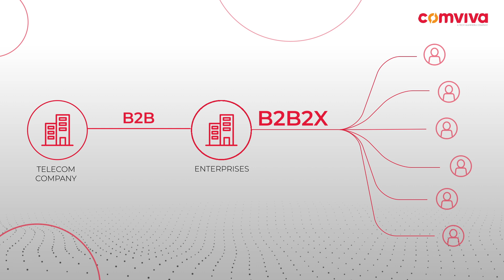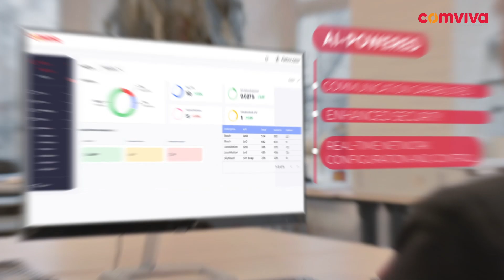Unlock New Revenue with Comviva NGAGE CNPaaS: The Future of Telco Innovation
In today’s fast-paced digital world, telcos face immense pressure to generate ROI on their substantial investments while delivering cutting-edge communication solutions. The shift from traditional B2B to B2B2X has left many telcos struggling to unlock new revenue streams, missing out on the potential of real-time, omni-channel, and personalized engagement.

Introducing Comviva NGAGE CNPaaS – the next-gen Communication Network Platform as a Service that empowers telcos to lead in the API economy and extend their enterprise reach. With 130+ GenAI-powered communication and network APIs, NGAGE CNPaaS integrates seamlessly into existing B2B systems, enabling real-time customer engagement, enhanced security, and on-demand scalability.

Unlock new revenue through API access and usage
Offer B2B clients real-time network control and scalability
Embrace co-innovation and co-creation to thrive in the digital era
Transform from a traditional telco to a tech-co with B2B-led solutions for industry verticals

NGAGE CNPaaS processes over 250 billion transactions, is fully CAMARA complaint, and delivers a superior B2B experience, all while reducing operational costs.

Ready to embrace the future? Discover how Comviva NGAGE CNPaaS can help you transform your network and unlock new growth.